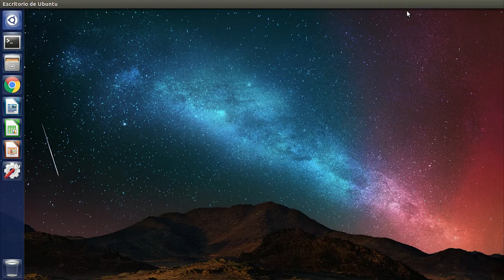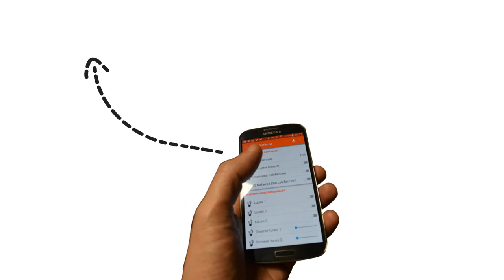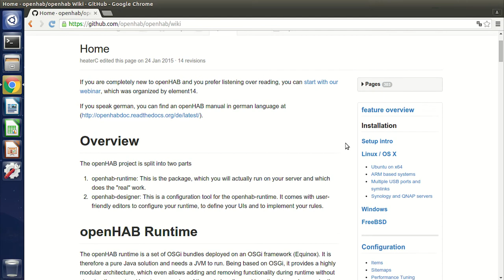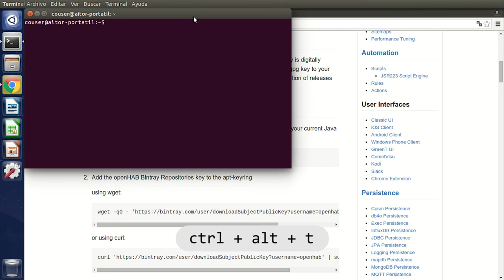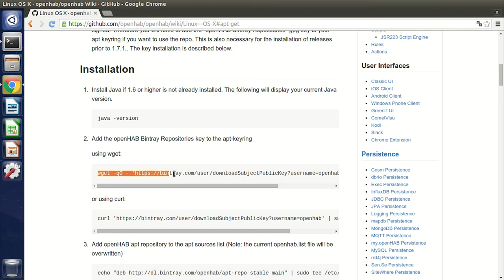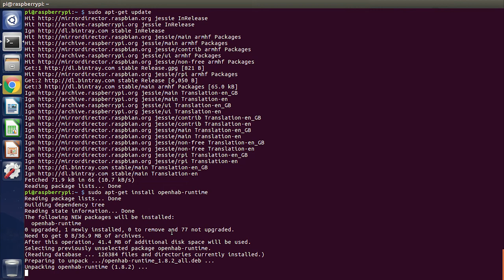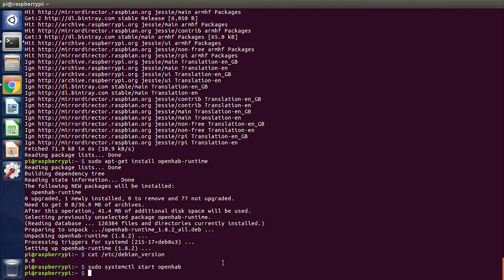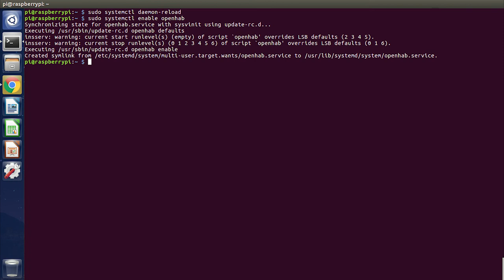CAPÍTULO 4: Instalación de openHAB